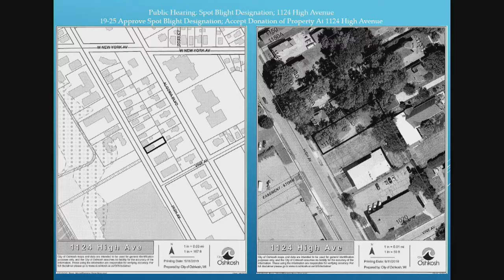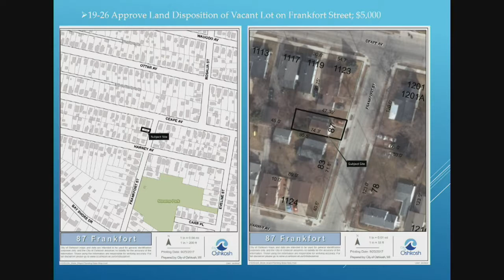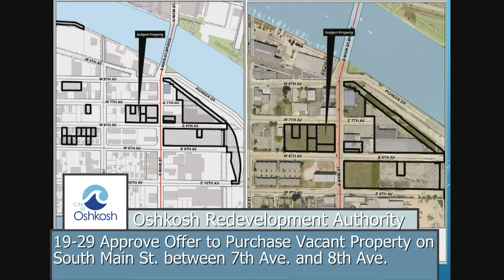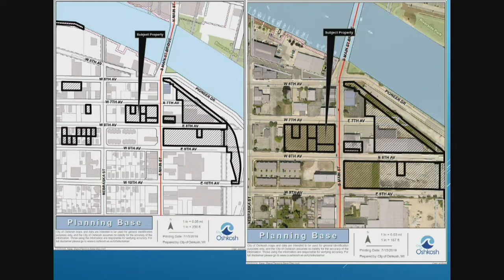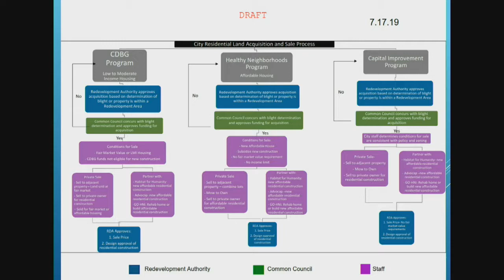Oshkosh Redevelopment Authority 9/18/19